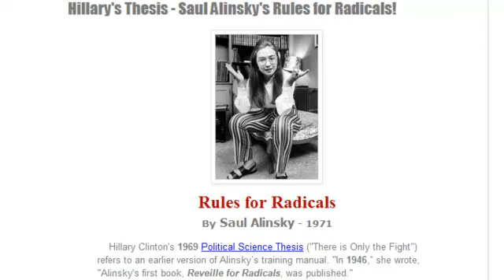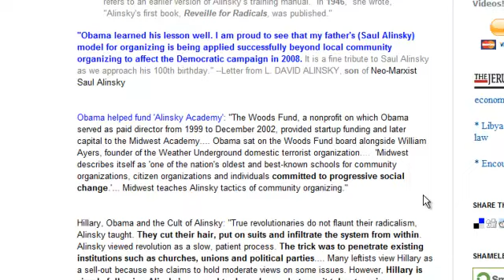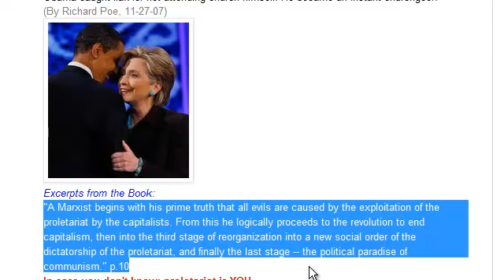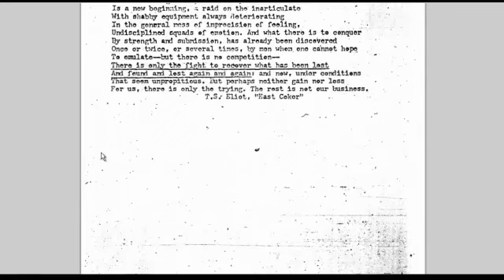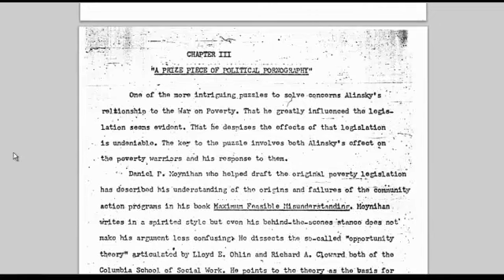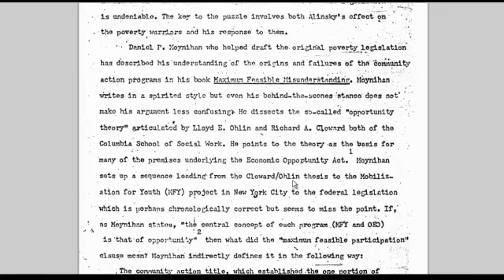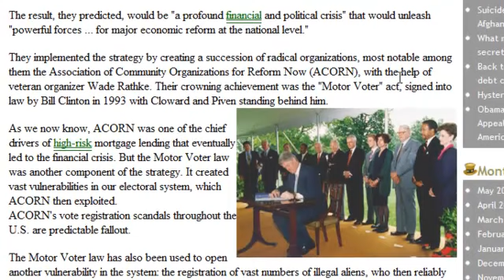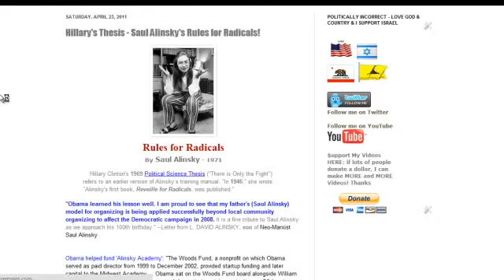Hillary Rodham Clinton's thesis was on Saul Alinsky's Rules for Radicals - 1969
Hillary Rodham's thesis from 1969 Wellesley College, on Rules for Radicals. She met with Saul Alinsky, interviewed him and was even offered a job by Alinsky.
The Occupy Wall Street movement is backed and funded by these guys. They all go back to Daddy WarBucks - George, I want to destroy America, Soros - Hillary, Francis Piven, Richard Cloward, William Ayers, Cass Sunstein, Bernadine Dohrn and the younger Barry Soetoro and Van Jones.